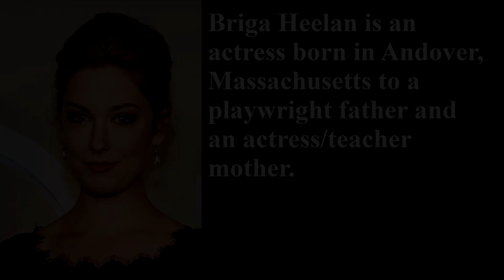Filipino-American Actor, Rene Gube and his Wife, Briga Heelan! AMWF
AMWF celebrity couple who met each other while acting on the same TV Show. They're now happily married in real life!